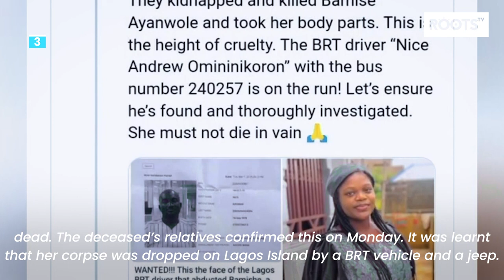Niger Gov., Sani Bello takes over APC, presides over emergency meeting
The Governor of Niger State, Abubakar Bello, is set to take over as the Chairman of the Caretaker/Extraordinary Convention Planning Committee for the All Progressives Congress (APC). It was gathered that Governor Bello arrived at the National Headquarters of the APC on Monday to hold an emergency meeting with some members of the caretaker committee of the party. The also confirmed this on Twitter, where he wrote, “I am currently presiding over the Caretaker/Extra-ordinary Convention Planning Committee of the APC at the National Secretariat of the Party.” The meeting is to reportedly implement President Muhammadu Buhari’s directive to remove the Governor of Yobe State, Mai Mala Buni, as the chairman of the ruling party’s caretaker committee. But in a statement released on Monday, the APC National Publicity Secretary, Senator James Akpanudoedehe, said no leadership change has been effected in the CECPC of the party.

HI, WELCOME TO WHAT’S HAPPENING. THESE ARE THE TOP 10 STORIES NOW

10. Russia-Ukraine War: Vatican to send two cardinals into Ukraine to help refugees

9. NDLEA recovers 294,440 Tramadol, others in Delta, Bauchi, Lagos, arrests 41 suspects

8. 17 killed as Boko Haram terrorists invade military operational base - Nigerian Army

7. Niger Gov., Sani Bello takes over APC, presides over emergency meeting

6. NAAT threatens indefinite strike from March 31

5. Court stops National Assembly from tampering with amended Electoral Act 2022

4. Oil hits $130 per barrel, highest in 14 years

3. Lady missing after boarding BRT found dead

2. We’ll not allow Nigerian volunteers join Ukraine’s fight against Russian forces - FG

1. Abba Kyari arraigned in court, pleads not guilty to criminal charges